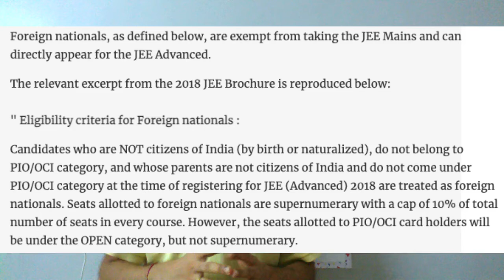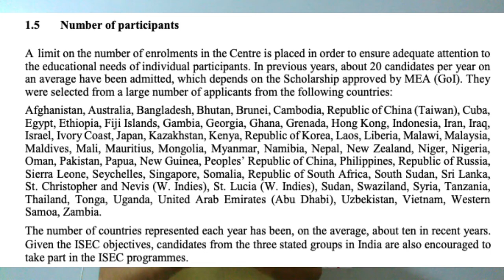Foreign Nationals & NRI in ISI IIT : Admission Process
Few Important Links about Overseas applicants [Foreign Nationals & NRI]

Yours Truly,
Ashish Gourav